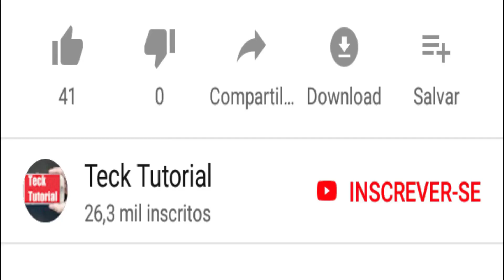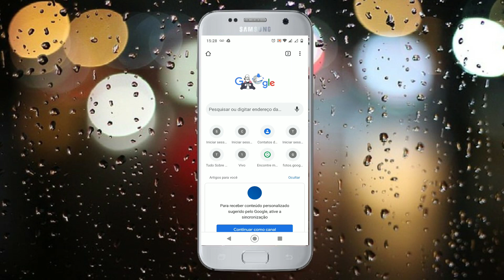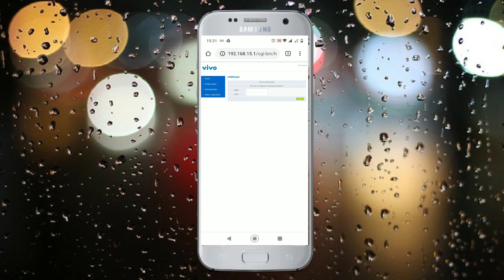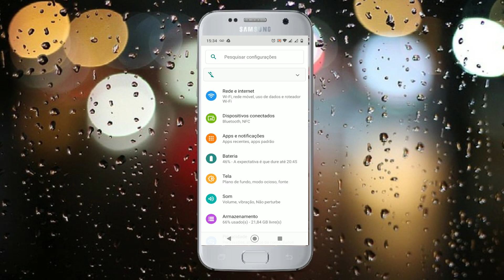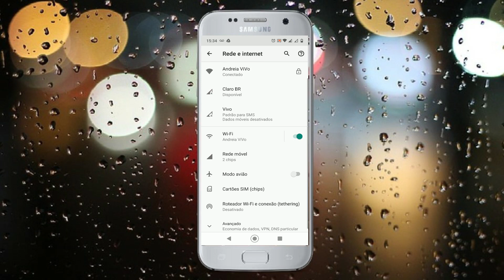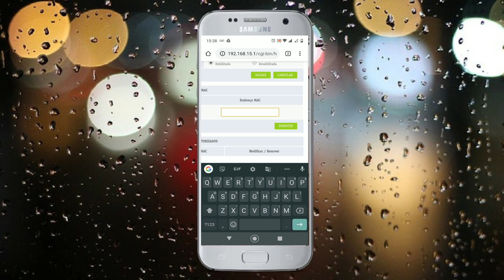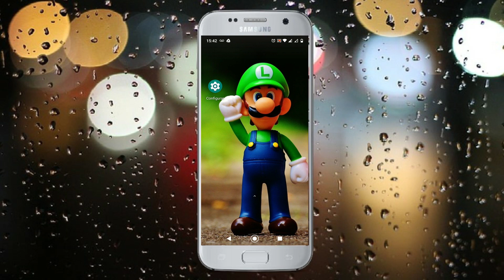🔴Como Desconectar Pessoas do meu Wifi Pelo Celular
Nesse video você vai aprender a bloquear pessoas intrusas no seu wifi.
Para isto vamos ter que acessar as configurações do nosso roteador seja da tp link ou da intelbrás ou roteador da vivo.
Muitas pessoas estavam nos perguntando como desconectar pessoas do meu wifi.
Lembrando que nós já tinhamos feito um video em 2019 que era
Como DESCONECTAR pessoas da sua REDE WIFI (ATUALIZADO 2019)
Onde nós mostramos como bloquear o wifi contra intrusos na sua rede.
Porém resolvemos fazer um video atualizado mostrando Como Desconectar Pessoas do meu Wifi Pelo Celular..
Assista o video até o final e veja como desconectar e bloquear intrusos na sua rede wifi pelo celular.
LINK DO APLICATIVO PARA  Desconectar Pessoas Do Seu Wifi Pelo Celular